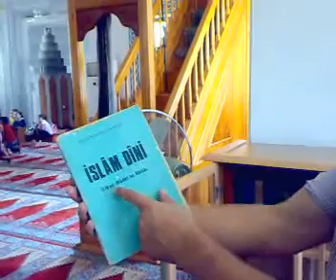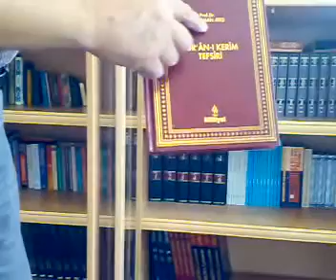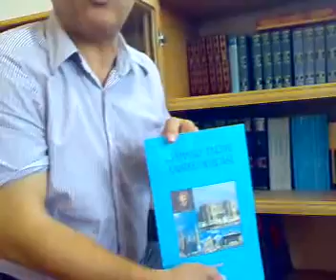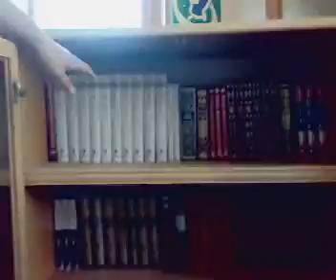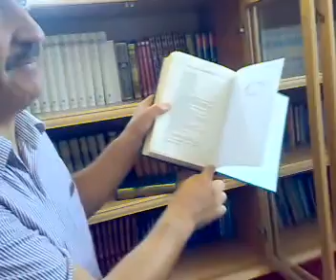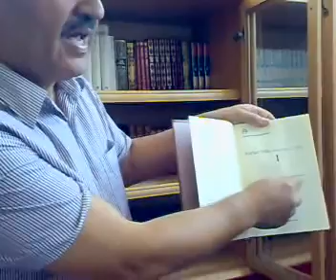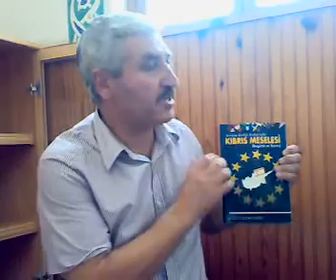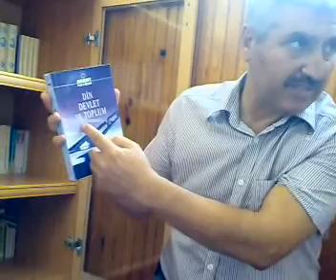İslâm Dini Çağdaş Tefsir Kur'ân Dili İlmihâl Kur'ân Yolu Dr.Erdoğan Köycü'nün Arşivinden 27 07 2012